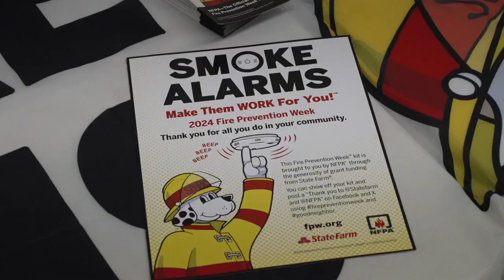Kids learn about fire prevention in Great Falls